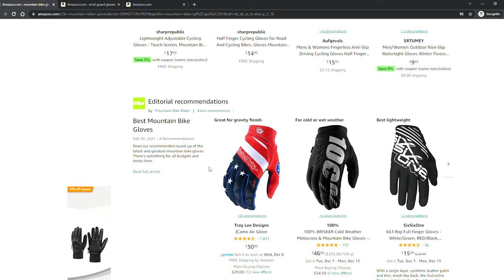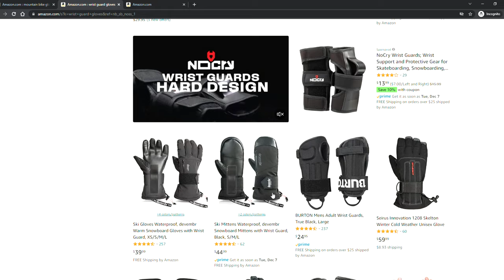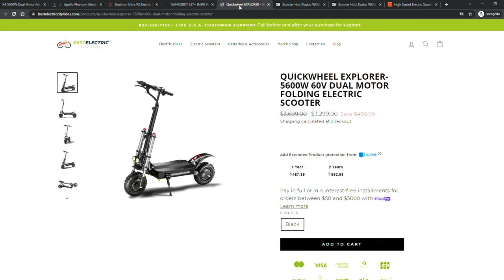Varla Eagle 1 Range Testing (REAL WORLD)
Today we are looking at some winter riding gear, showing some updates on our bike projects, and range testing the Varla Eagle 1 under real world road and trail conditions.

Gloves and Cap:

PWK to G2 Reed Adapter (check your reed's intake size)

USB LED 66ft Christmas Lights:

FAQs:
Oil: 32:1, semi synthetic, random brands.
Gas: 87oct
Spark Plug: NGK B8HS (yd-100), NGK B6HS (pk80)Parts: I buy mostly from Amazon.
Favorite Motor: Zeda (Firestorm) Triple 40
Favorite Carburetor: NT Speed
Favorite Bike For A Motor: I don't have one yet.